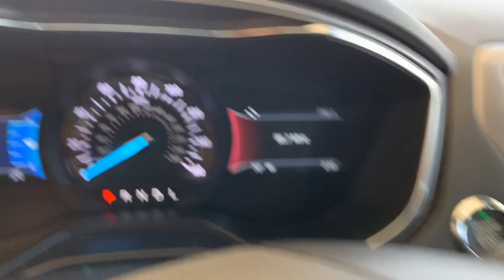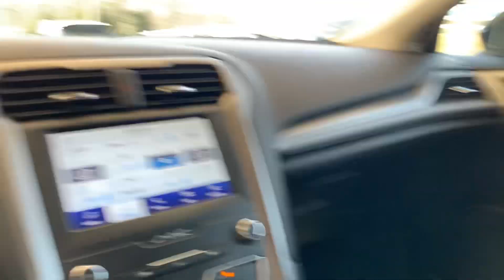U23978 2020 Ford Fusion SE